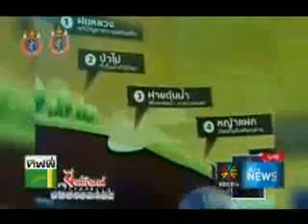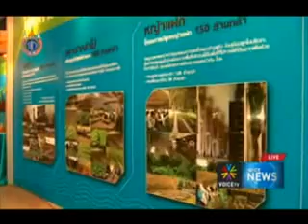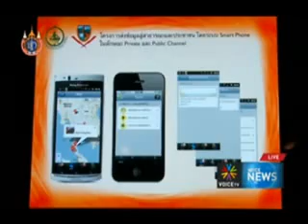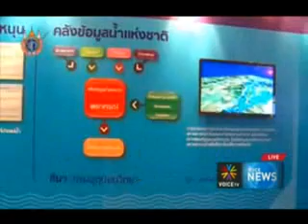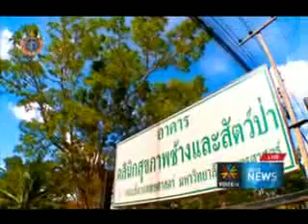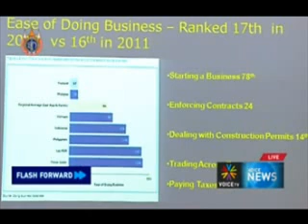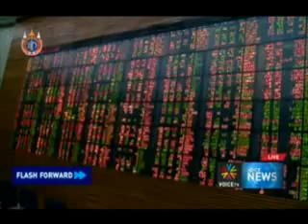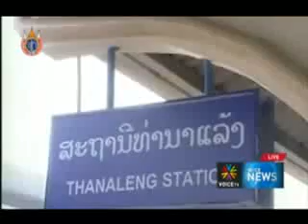Voice TVข่าวเที่ยง 1กย 55 สัตวแพทย์สัตว์ป่า เลือดอุดมการณ์ที่เข้มข้น